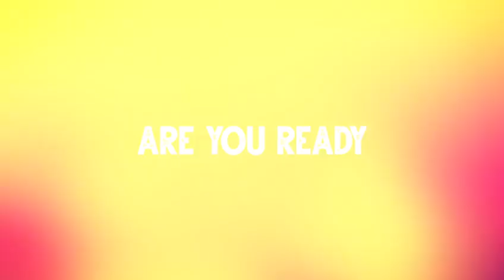PHATFEST 2023 FULL DETAILS PROMO